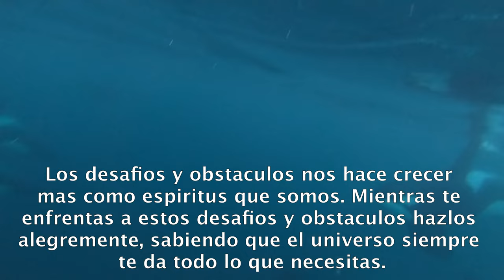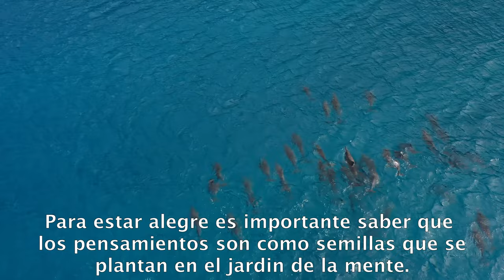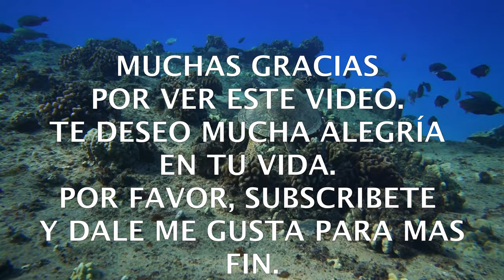¡SIENTE LA ALEGRÍA EN ESTE MOMENTO! #6.- raúl pipaon ibañez - goldenphi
Aqui comparto el texto completo. Espero que lo disfrutes:

Siente la alegria de nadar con los bonitos delfines, ballenas, focas y tortugas. Experimenta en tu interior la alegría sumergiendote en el mar y viviendo una nueva aventura. Tu estado natural es alegría, asi que disfruta de este grandioso estado natural en este momento presente. Si sientes resistencias a la hora de sentir la alegría, dite a ti mismo lo mucho que te amas y hazte saber que eres amado/a en el universo solo por el hecho de existir y que eres necesitado. Mientras estas alegre, hazte saber que tu propositivo en esta vida es ser plenamente tu mismo y que no tienes que ser o esforzarte en ser otra persona que no eres. Conocete a ti mismo. Disuelve los sistemas de creencias que no necesitas para ser plenamente tu mismo y haz que la alegría del universo te llene todo tu interior. Los delfines y las ballenas bailan nadando en el agua y son felices simplemente por el mero hecho de ser existir. Van en grupo y en familia y nadando libremente. Siente que vas nadando con ellos y que perteneces a su grupo en la alegría. Para manifestarlo, imagina que ahora mismo vives en un paraiso en la Tierra y usa esta frase para aquellos desafios y obstaculos que te enfrentas. Los desafios y obstaculos nos hace crecer mas como espiritus que somos. Mientras te enfrentas a estos desafios y obstaculos hazlos alegremente, sabiendo que el universo siempre te da todo lo que necesitas. Todas tus necesidades son cubiertos porque eres amado en la creación por el simple hecho de ser y existir. Para estar alegre es importante saber que los pensamientos son como semillas que se plantan en el jardin de la mente. Si estos son positivos creceran dando buenos frutos y si son negativos estos creceran como las malas hierbas. Eres responsable de los pensamientos que tengas y puedes aprender a ser un mejor maestro con el control de tus pensamientos y hacer que tus pensamientos sean pensamientos llenos de alegría porque hay una ley que dice que aquello que saques afuera es lo que recibirás.